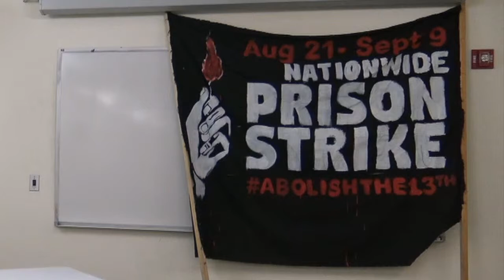The End of Policing w/ Alex Vitale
Recorded on April 23rd 2019 at South Providence Community Library by Jennifer Siciliano (contributor to UpriseRI and host of their public-access television show, The Uprising).

Co-hosted by the Providence chapter of the Incarcerated Workers Organizing Committee, Providence Student Union, Alliance of Rhode Island Southeast Asians for Education (ARISE), and the Providence local of the Black Rose Anarchist Federation.